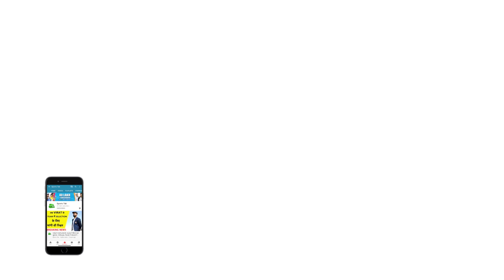Press Conference: Rajasthan Royals के Head Coach बोले Team Pressure लेने की वजह से RCB के सामने हारी